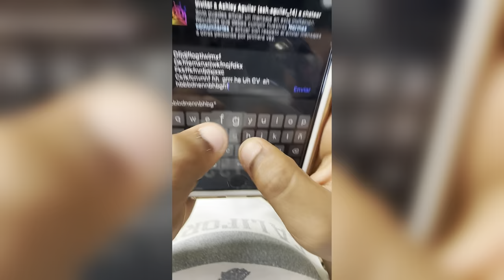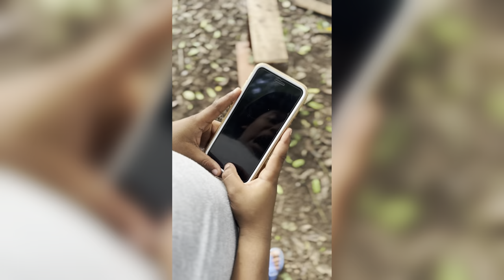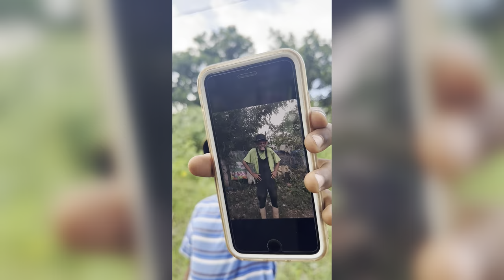EL QUE SE RIE PIERDE * Marquilio y sus ocurrencias * 😂🎩